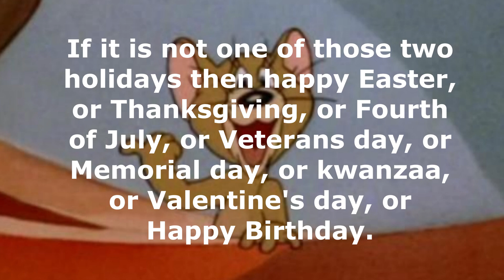Best of, 2022 edition